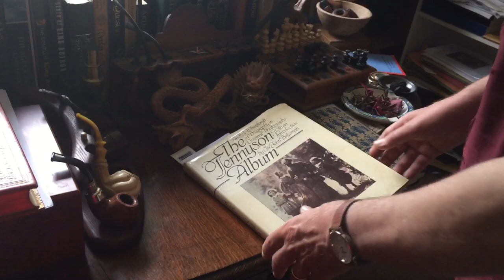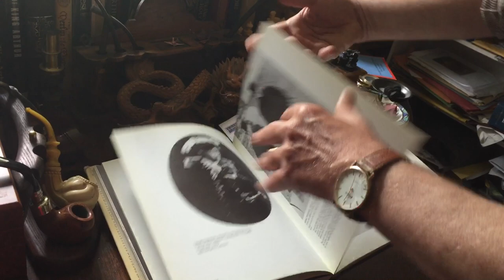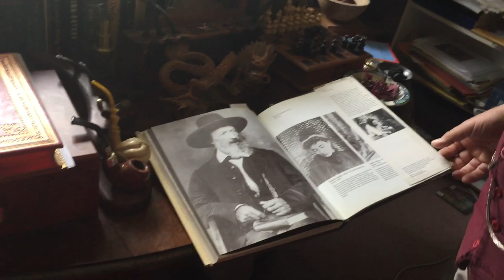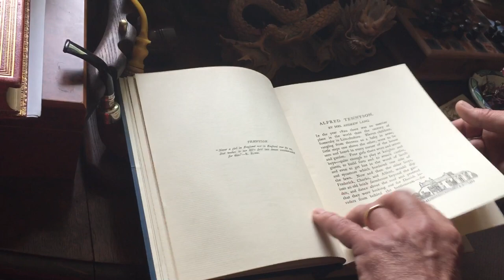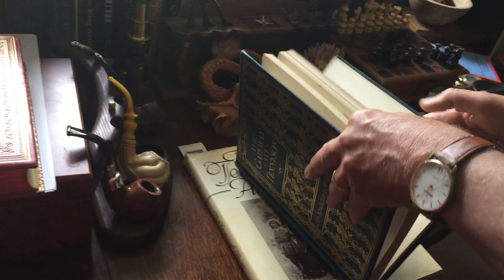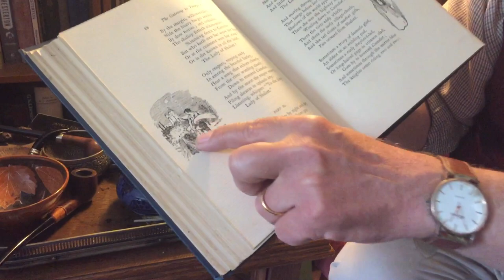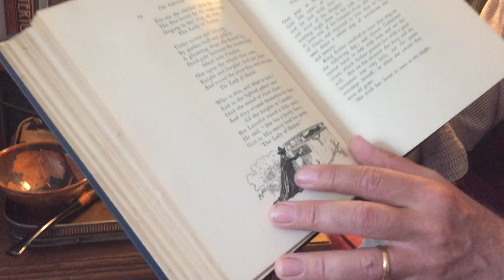Another touch of Tennyson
In this episode I return to my love of Tennyson, share some images of the great man, and finish the reading we started last time of his poem The Lady of Shalott.
If you enjoyed this episode you might to pop round and buy me a coffee, which you can do on this page, but there is of course no obligation and no need to do it every time!